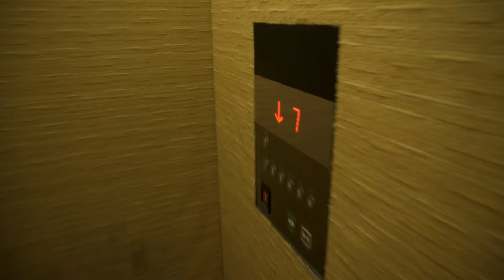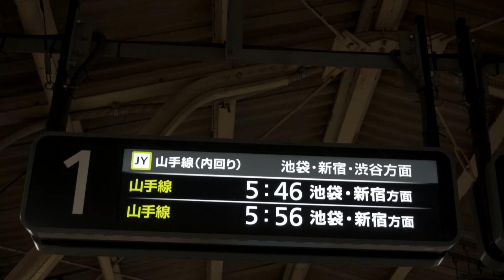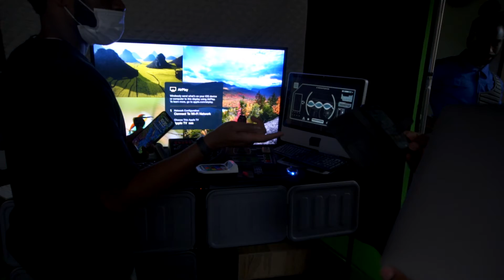Sam Collins' Space Delivery BTS